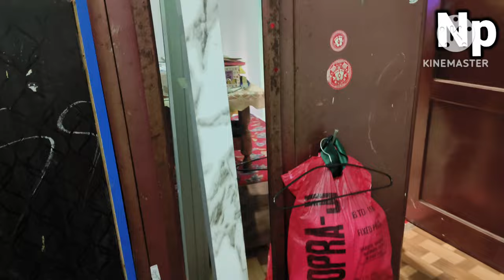Ho Raha Hai बाबू ( Pitaji )Ka Sapna Pura🤗‼️@nareshmehtanpvlogs2547